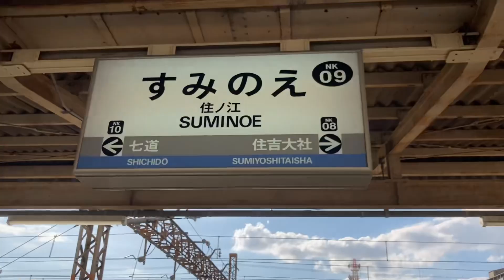駅の記録736 南海本線 住ノ江駅(2024/8)